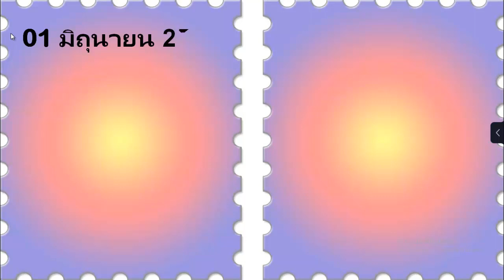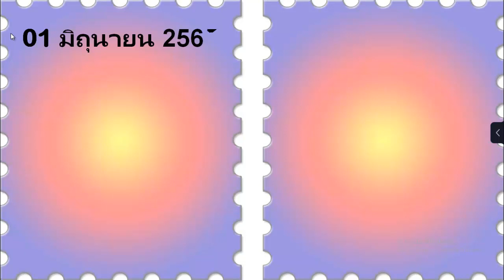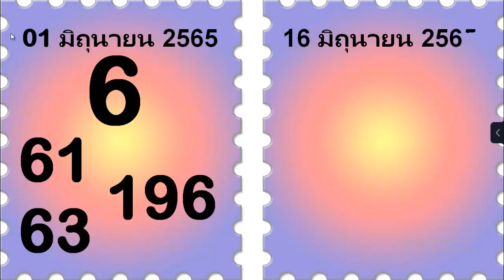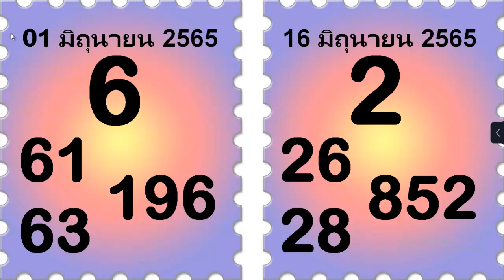3 งวด 16 มิถุนายน 2565 สูตรผู้ชนะ เลขเด่นจับคู่ เลขจับคู่คัดแล้วเลขเด่น 16/06/2022